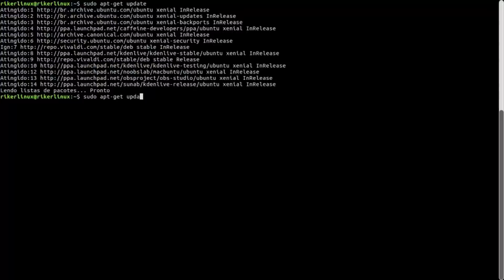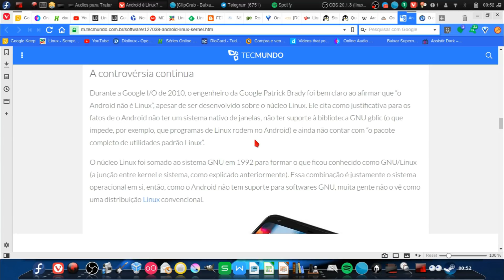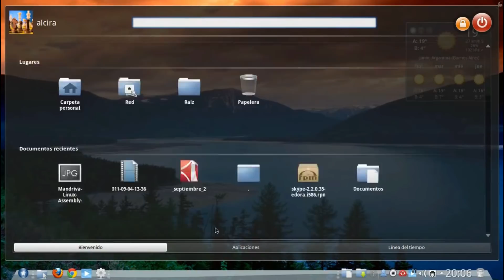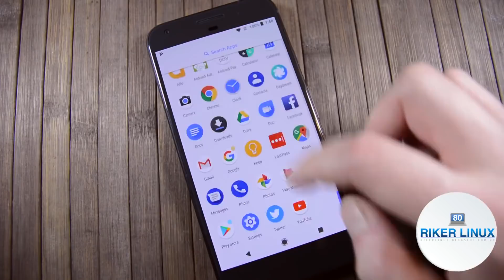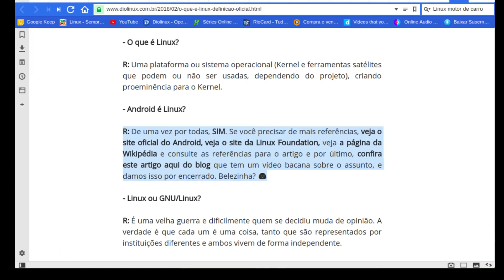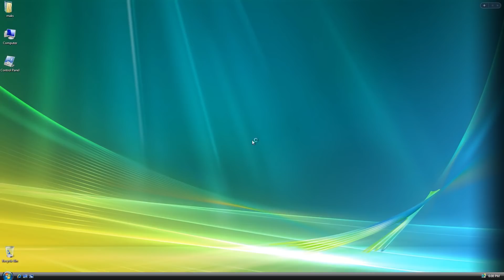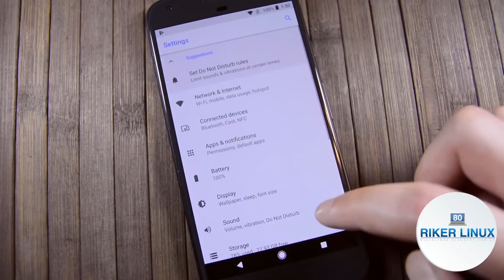Android é Linux? Refutando o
Nesse vídeo estou refutando uma matéria do Tecmundo, na qual abriu precedentes para dizer que o Android não seria uma distribuição Linux, estaria mais para um fork do mesmo.
Abordei inclusive uma conversa que tive com o Dionatan Simeone do canal DioLinux sobre o assunto, e segue os links, tanto da matéria que falei do Diolinux, como a matéria refutada do Tecmundo.
Segue também os links que dão força a minha refutação.

Telegram Canal no Telegram Riker um ex-usuário Apple (iphone, iPad, iPod, Macbook e o macOS), começou a usar Linux em 2014. E em 2015 começou um blog para traduzir do inglês tutoriais sobre a distro Linux Fedora. Então em 2016 surgiu esse canal no Youtube e com o tempo outras distros Linux como Ubuntu, Debian, Arch Linux, Linux Mint e Zorin OS começaram a ser abordadas também, tornando o canal Rikerlinux um portal de tecnologia focado em sistemas baseados em linux e programas de código aberto (open source), mas não deixando de lado os demais sistemas UNIX como o BSD e macOS.